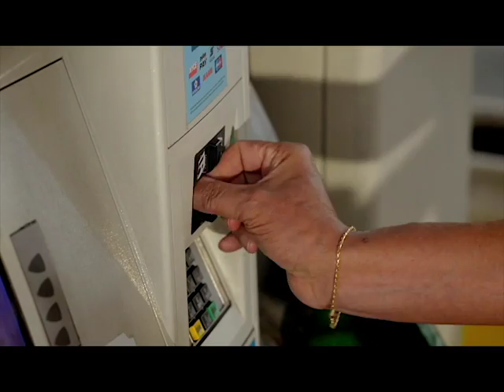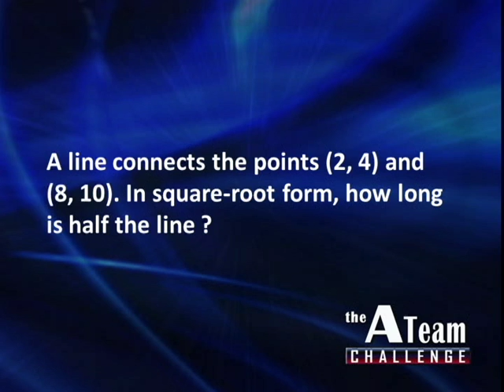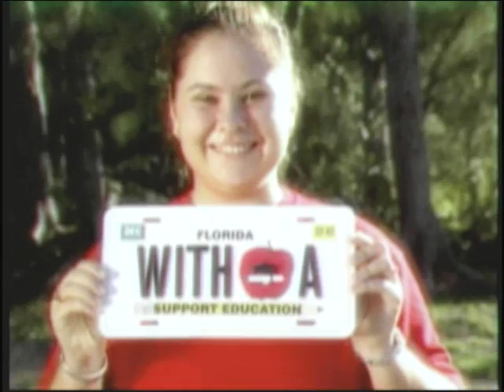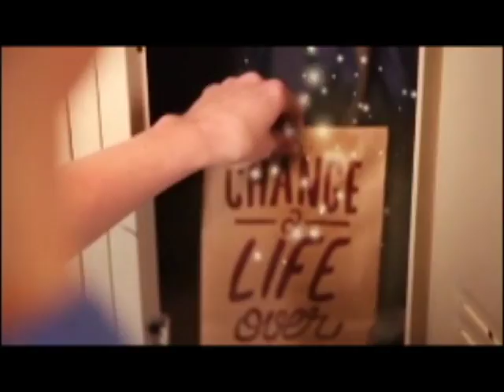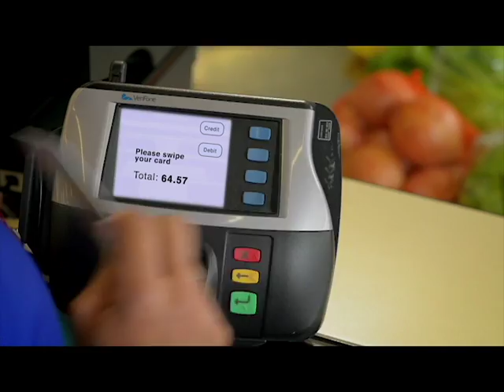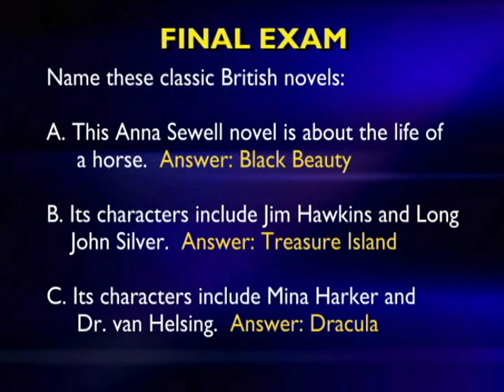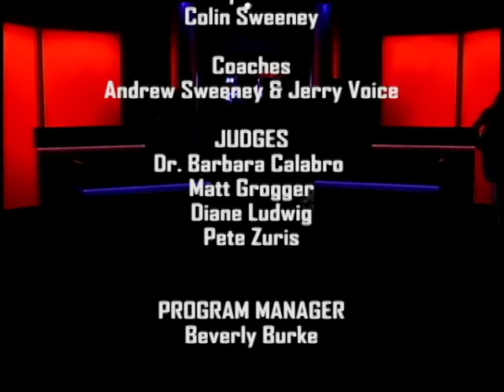2016 A Team Game 13 - Lemon Bay vs. St. John Neumann